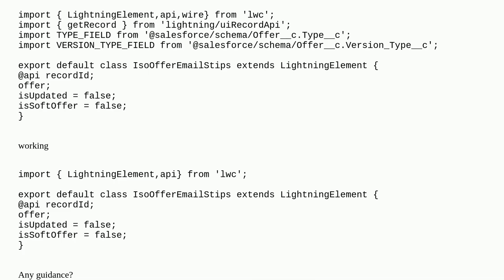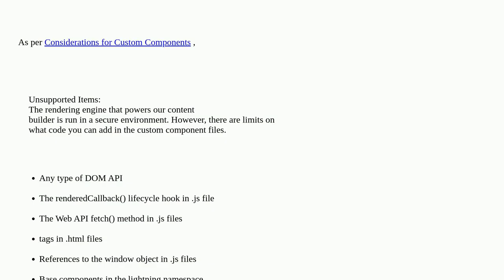Can't use LWC in Email Template when using @wire method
A special thanks goes out to the community

  email lightning-web-components email-template html